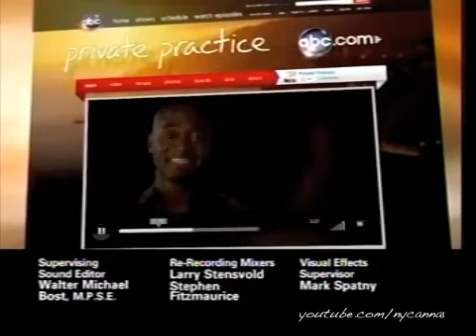Private Practice 4x14 "Home Again" - Promo.